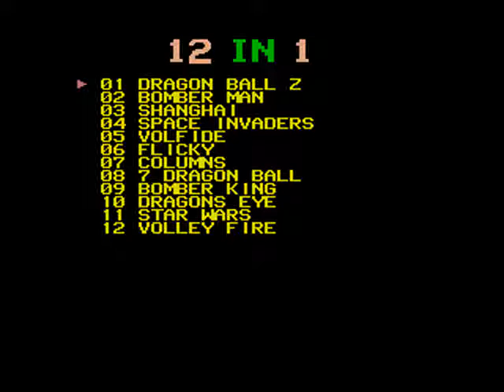SEGA Genesis - Opening / Intro - # - Part 1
12-in-1 (0:00)
16 Tiles Mahjong (0:07)
16 Ton (1:35)
3 Ninjas Kick Back (2:58)
36 Great Holes Starring Fred Couples 32X (5:11)
688 Attack Sub (6:29)
777 Casino (10:15)